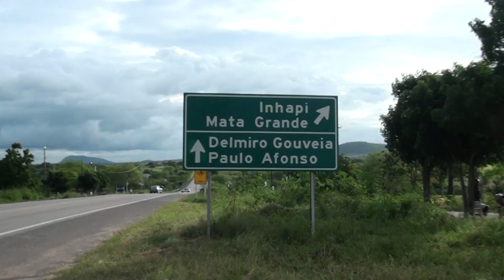13ª Edição da Festa do Carro de Boi em Inhapi - AL Reportagem: Rede TV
13ª Edição da Festa do Carro de Boi em Inhapi - AL       Reportagem: Rede TV